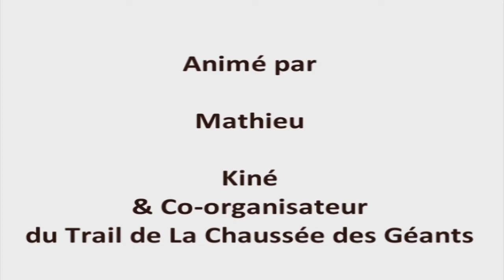Julien Rancon : découverte et ressenti du tracé de la cdg (vidéo 1/2)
Lors de sa visite en Ardèche au mois de mars dernier, notre parrain, Julien Rancon a été présenté à la presse. Il en a profité pour faire une reco durant le week-end avec un groupe de coureurs invités.

A travers cette vidéo, il nous dévoile ses premières impressions sur la technicité et la beauté des parcours : décor magique dans les montagnes. Vous allez en prendre plein les yeux et plein les pattes !!!

Alors, avis aux amateurs, entre le 10, le 20 et le 53 km, il y en aura pour tous les goûts !